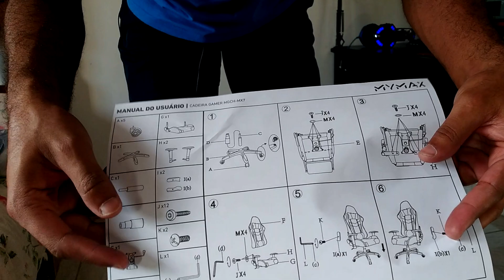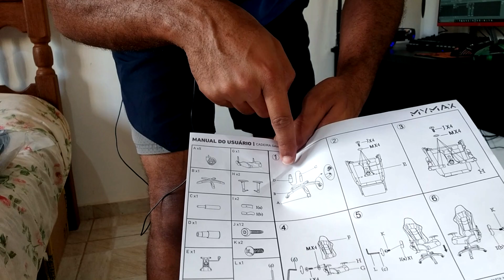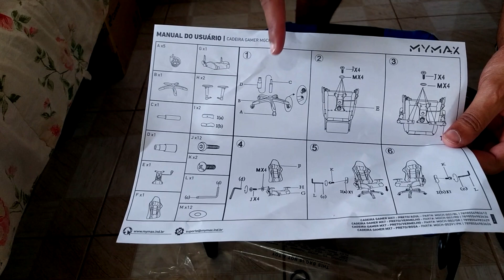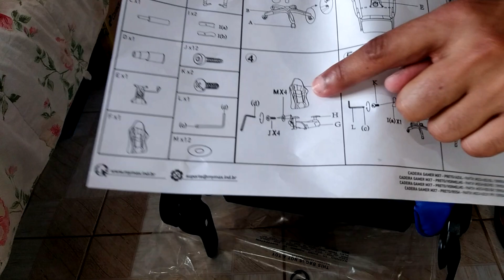CADEIRA GAMER MYMAX MX7 UNBOXING E MONTAGEM COMPLETA